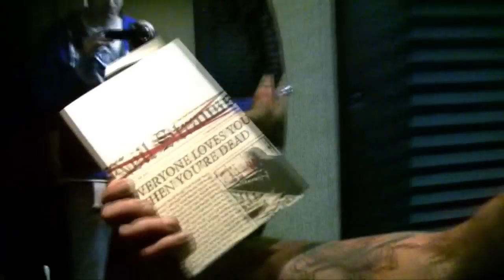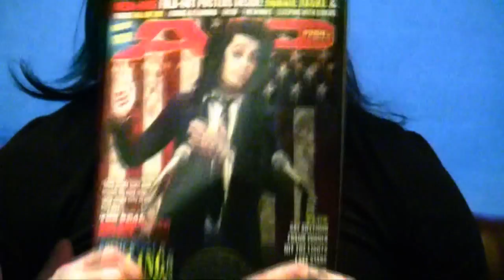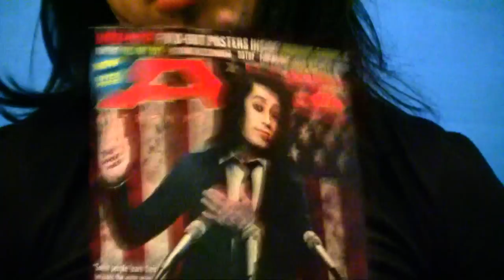Falling In Reverse Interview #2 Ronnie Radke UNCUT 2013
Check out the full uncut version of my interview with Falling In Reverse lead singer Ronnie Radke

BryanStars Links